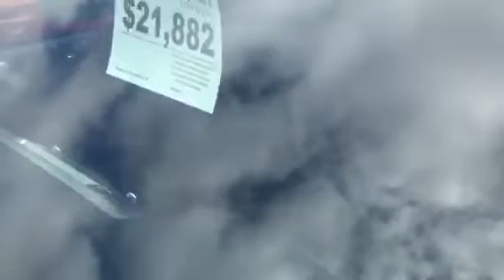2 - 2013 Rav4 Limited's